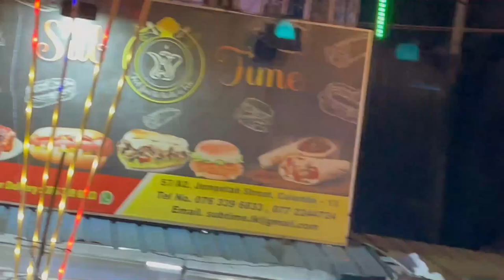feast | St. Anthony’s Shrine | kochchikade | colombo 13 | 2022